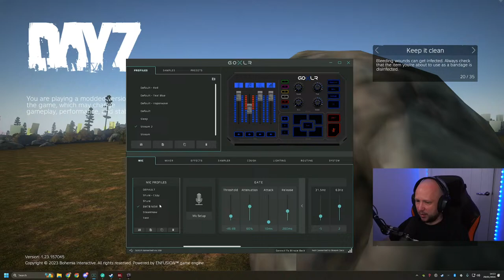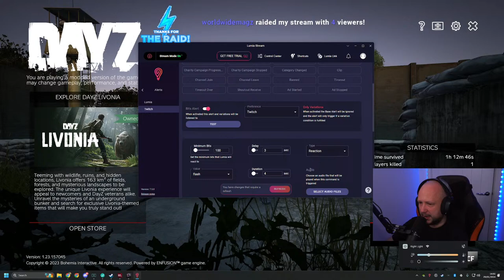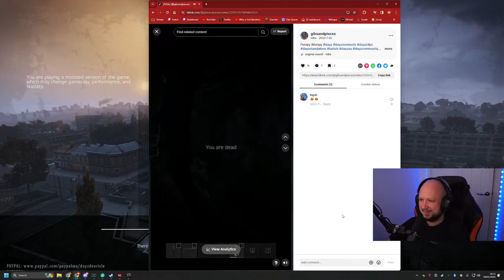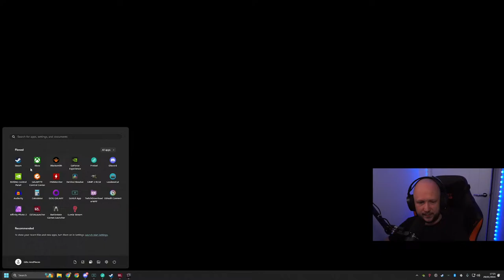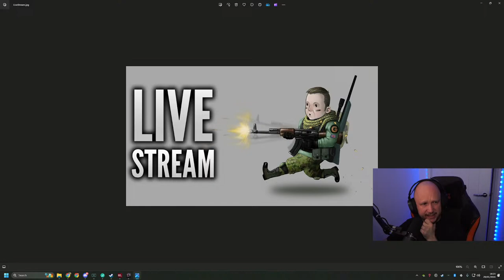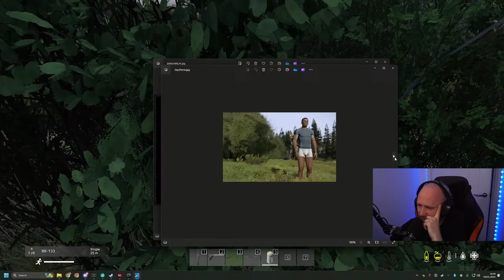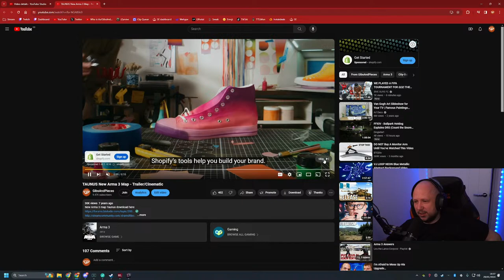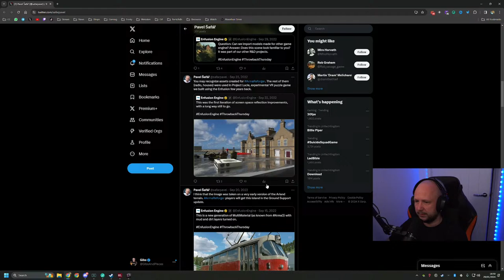Toby Lerone Alteria Adventures - DayZ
🔗 LINKS TO ALL THINGS GIBS